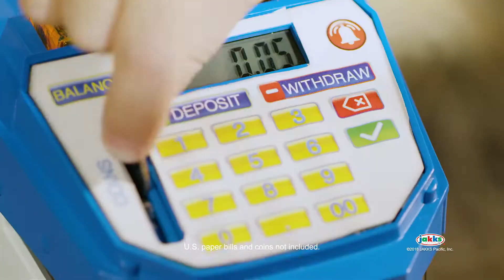Mr. Banks TV reklame - Dansk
Her kommer Mr. Banks! Han gør det supersjovt at spare op. Han tæller 50-ører, 1-kroner, 10-kroner og hans favoritter 20-kroner! Giv ham også gerne nogle sedler. Mr. Banks gør det til en leg at lære om penge!